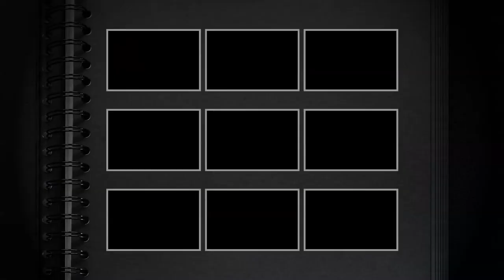Artystyczny znicz tęczowy ładny znicz witrażowy Kolekcja Nowość 2017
kontakt hurtowy przez stronę:
Atrakcyjne ceny.